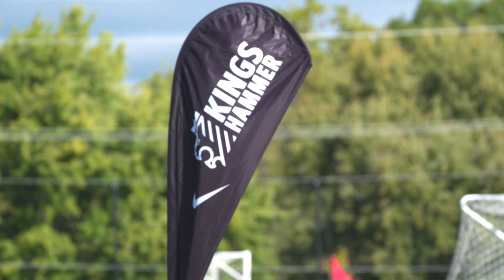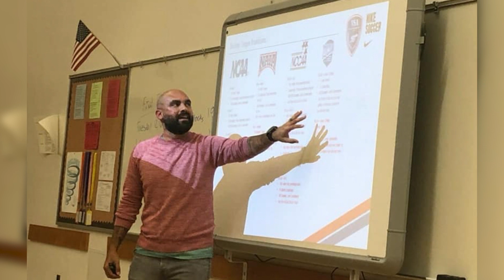Kings Hammer President, Kevin McCloskey, on Bronson Gambale Hiring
Continuing our mission to provide the best soccer experience to our players and their families. Learn more about why Kings Hammer SC brought on our first National Technical Director, Bronson Gambale, from President, Kevin McCloskey. to learn more.